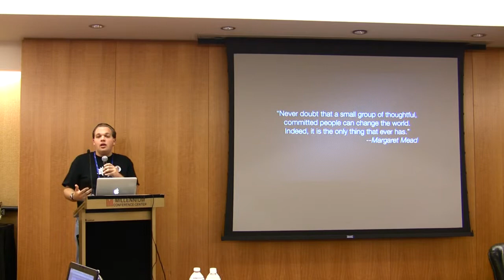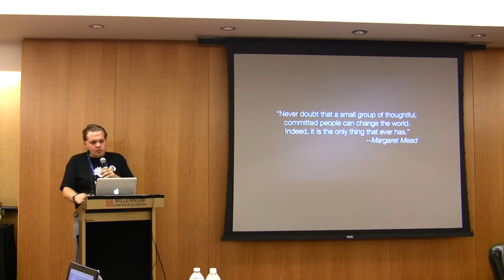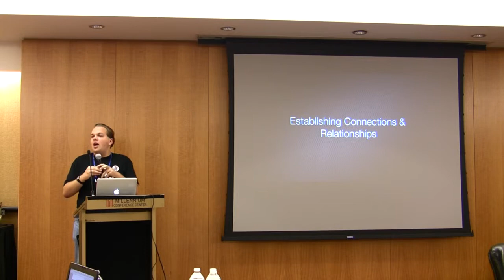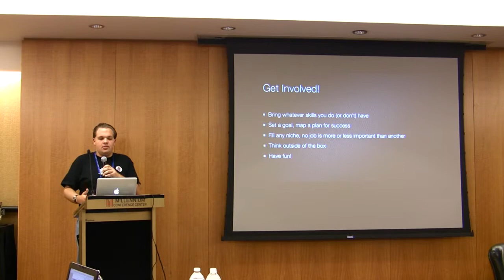Getting Involved with phpBB (Part 3 of 3)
Gone are the days when only phpBB team members could make meaningful contributions to the project. This session will highlight the many ways that members of the phpBB community can contribute to making the project successful, regardless of free time or technical know-how.

 Learn how past and current contributors to phpBB helped make a difference in the project, and discover what you can do to strengthen the phpBB community going forward.

In this video:
Douglas Bell "webmacster87" (Former MOD Team Member)